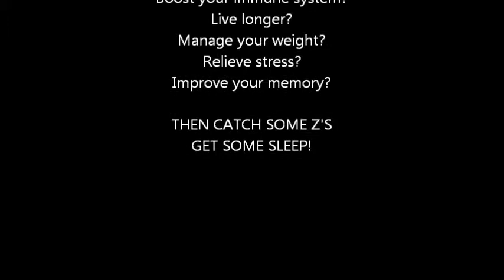Catch Some Z's - Psychology Worldwide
Why sleep is important.
Psychology project.